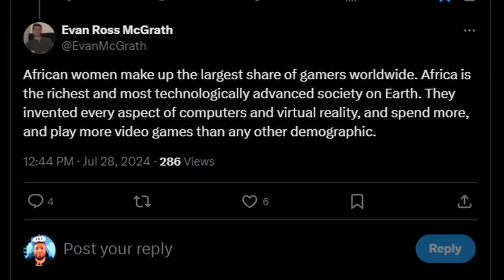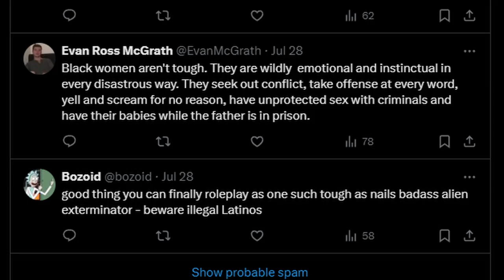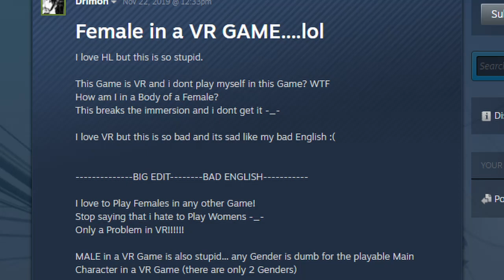Alien VR's Lead Character Brings Out the Stupid in Gamers | Episode 35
On this Live Open Daily, I'm going over the backlash to Alien Rogue Incursion, including the disgusting prejudice against its black female lead, Zula Hendricks.

Live Open Mike is a virtual reality gaming channel with list videos, VR game reviews, VR gameplay footage, and VR gaming news. For full VR livestreams, check out Live Open Mike on Twitch